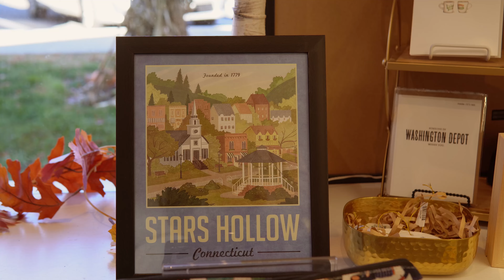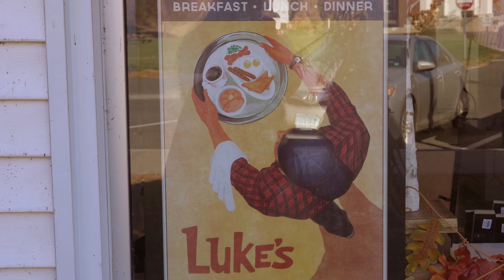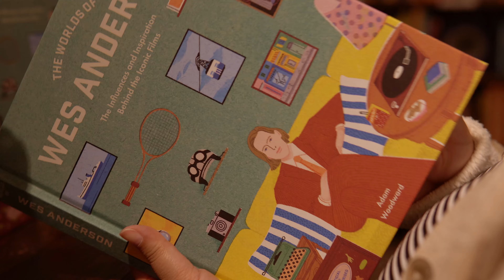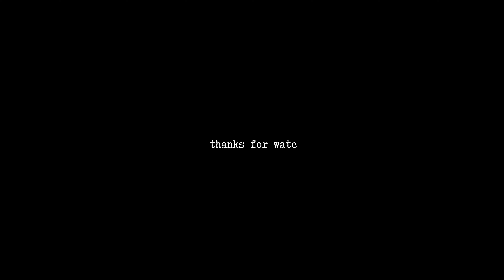Real Life STARS HOLLOW | The Small Town That Inspired GILMORE GIRLS | Yale | Connecticut Fall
Story # 65: Join me while I explore the small towns that inspired Stars Hollow from Gilmore Girls. Visiting New Milford, Washington Depot and Yale in New Haven, Connecticut. Real life Stars Hollow tour during Fall.
Video style: Slow living, relaxing, silent vlog.

❤ Please turn on CC in the video settings for subtitles in your preferred language.
❤ Watch in 4K by changing the quality under settings: Advanced (2160p)

00:00 Vlog Preview
00:51 Video Starts
01:08 Gazebo
02:24 The Smithy Market
03:11 Marty's
03:41 Town Hall
04:04 The Hickory Stick Bookshop
05:18 Five Janes
05:41 Mayflower Inn
05:51 Yale University | New Haven

Hi, I'm Claudia !

Here you will find relaxing videos/silent vlogs on the following topics: houseplants, balcony gardening, pets, recipes, cooking, slow living, DIY's and much more!